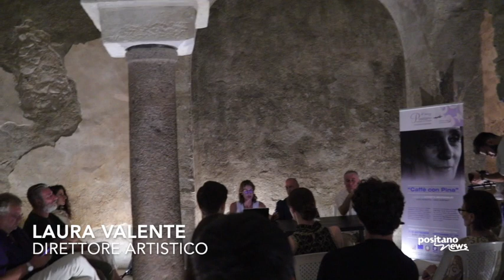Positano premia la danza. intevento Laura Valente